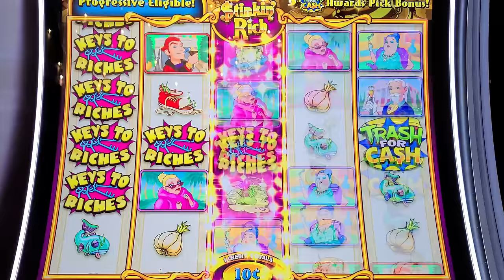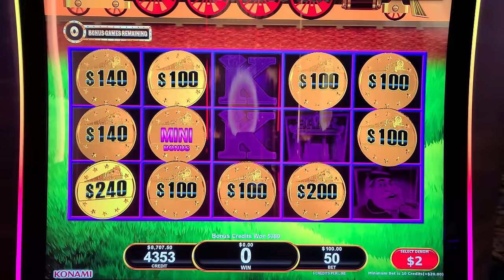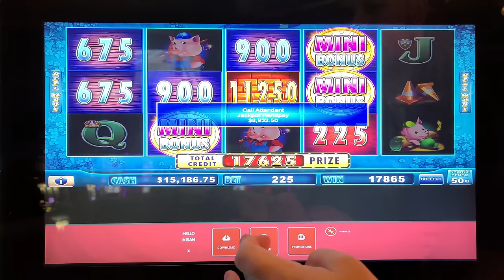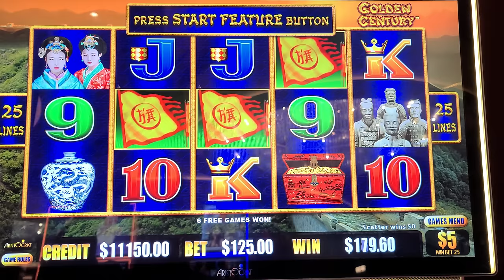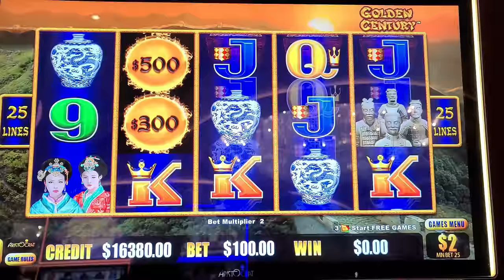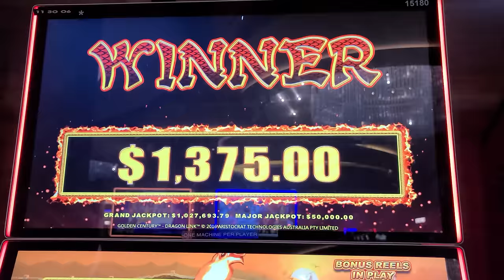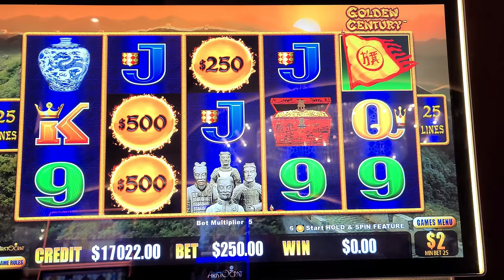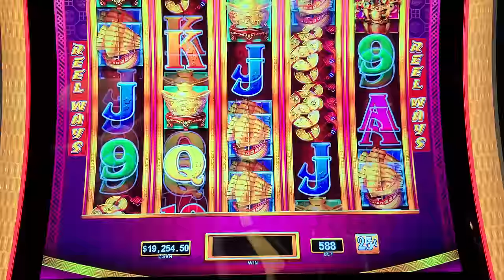How I Hit Multiple $10K+ Jackpots in One Casino Trip!!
How I Hit Multiple $10K+ Jackpots in One Casino Trip!! Lady Luck HQ is at the Hard Rock Hotel & Casino in FL. Today we are playing on several High Limit Slot Machine. In this video, I'm sharing highlights from my amazing trip to Hard Rock Casino Hollywood in October 2022! Get ready for some serious slot machine action – I hit multiple jackpots over $10,000. If you love the thrill of big wins, this is the video for you!

👀 Want to see more live slot play from lady luck slots on her slot channel --- YOU MUST WATCH THIS NEXT! The BEST TRIP of MY LIFE at Resorts World Las Vegas!